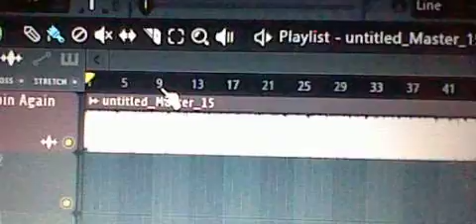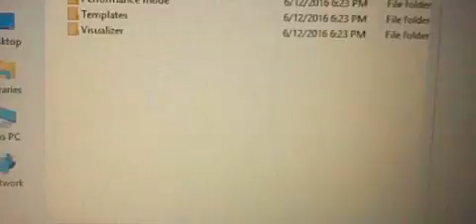SPIN IT AGAIN!!!!!!!!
I accidentally deleted fl studios from my computer. Then I had to
re-download it.